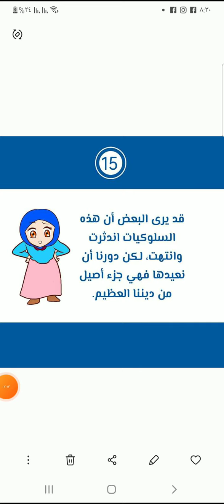علموا بناتكم هذه الأمور